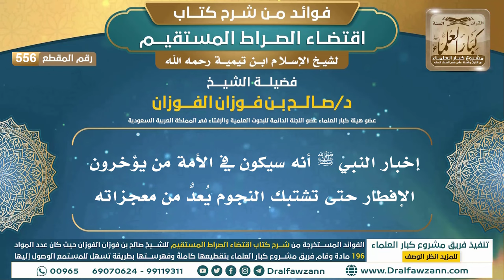[556] إخبار النبي ﷺ أنه سيكون في الأمة من يؤخرون الإفطار حتى تشتبك النجوم يُعدُّ من معجزاته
ولتنزيل الملفات الصوتية والمرئية والصور والفهرسة يرجى الضغط على:
للاطلاع على مكتبة الشيخ للفتاوى
السيرة الذاتية :
للاشتراك في قناة الشيخ صالح الفوزان

رئيس الفريق
لمشروع كبار العلماء